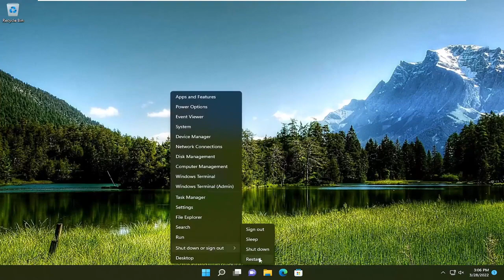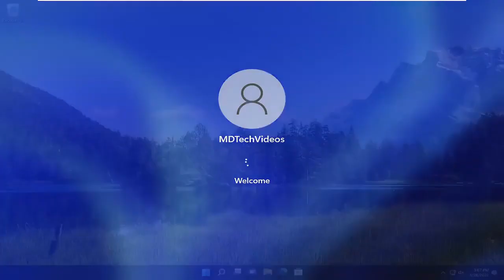Windows 10/11'da dosya aktarımı sırasında beklenmeyen bir hata dosya hatasını taşımanızı engelliyor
Beklenmeyen Bir Hata Dosyayı Taşımanızı Engelliyor - Copy and Paste Error FIX

Beklenmeyen bir hata, dosyayı kopyalamanıza engel oluyor. Bu hatayı almaya devam ederseniz, bu sorunla ilgili yardım aramak için hata kodunu kullanabilirsiniz.

Hata 0x80004005: Belirtilmemiş hata

Bazı Windows 11 ve Windows 10 kullanıcıları, bazı dosyaları çıkarılabilir bir ortam aygıtından bilgisayarlarına aktarmaya çalışırken karşılaştıkları bir sorundan şikayet ediyorlar. Bu kullanıcılara göre, aktarım işlemi yarı yolda duruyor ve "Beklenmeyen bir hata dosyayı taşımanızı engelliyor" hata mesajı gösteriyor. Benzer bir sorunla karşı karşıyaysanız, bu düzeltmeleri deneyin; sorun kısa sürede çözülecektir.

Bu eğitimde ele alınan sorunlar:
beklenmeyen bir hata sizi klasörü taşımaktan alıkoyuyor,
beklenmeyen bir hata, dosyayı taşımanızı engelliyor,
beklenmeyen bir hata Windows 10 dosyasını taşımanızı engelliyor,
Beklenmeyen bir hatanın nasıl düzeltileceği, dosyayı taşımanızı engelliyor

Windows 10 sorunlarını giderme hakkında yazılmış kitaplar var. Bununla birlikte, kullanımı sinir bozucu bir deneyim haline getirebilecek nadir ve tuhaf hatalar vardır.

Dosyaları kasıtlı olarak OneDrive dizinine kopyalarken Beklenmeyen bir hata, dosyayı kopyalamanızı engelliyor mesajını görebilirsiniz. Bu hatayla ilgili 0x8007016A, 0x80070570, 0x80004005, 0x80070570, 0x80070057 ve 0x80070780 gibi çeşitli hata kodları vardır. Bu hatanın ana nedeni, bu ablukaya neden olan Microsoft Hesabı kaydına müdahale edilmesidir. Çoğu durumda, aynı bilgisayarda OneDrive için aynı Microsoft Hesabının iki kez kaydedildiği gözlemlenir. Bu eğitimde, bu hatayı nasıl gidereceğimizi kontrol edelim.

Bu hatalardan biri, aynı sonucu veren birçok varyasyonda gelir: bir şey, dosyayı Windows sistem ortamında kopyalamanızı engeller.

Bunu ele almak için birkaç çözüm belirledik. Bu nedenle, Windows 10'da bir dosyayı veya klasörü kopyalayıp yapıştıramıyorsanız, listede kademeli olarak ilerlediğinizden emin olun.